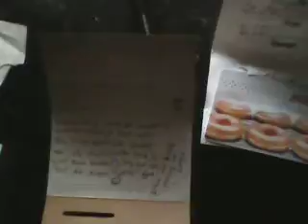Video Of Perry's Birthday Presents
This is the video (again unedited) of the presents i got for perry for his birthday